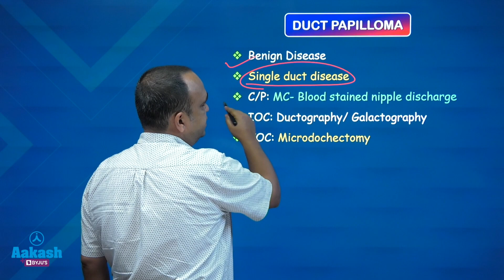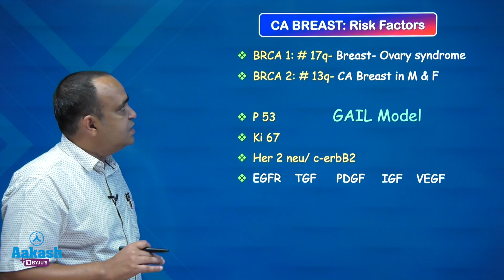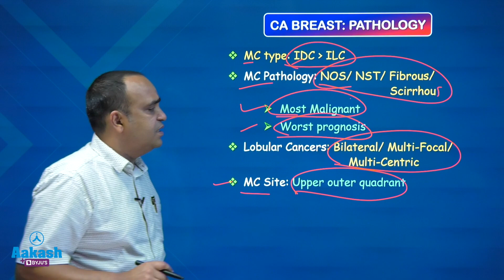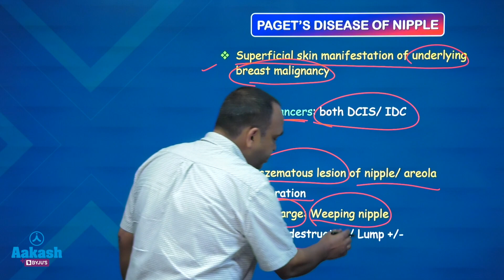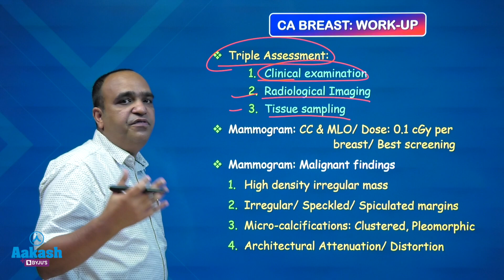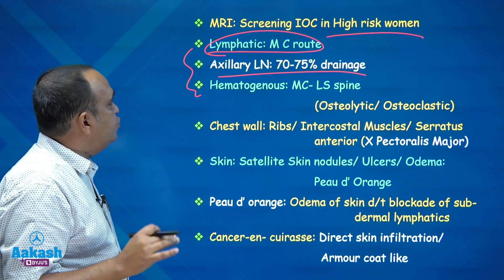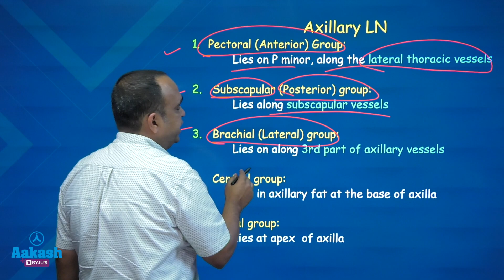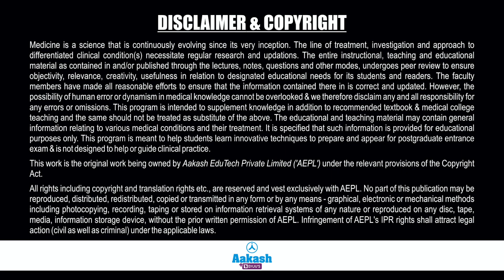Quick Revision of Breast (For INICET May 2023) by Dr. Rakesh Mittal, Surgery Specialist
Aakash PG Plus brings you a video on "Quick Revision of Breast (For INICET May 2023)" by Dr. Rakesh Mittal, our Surgery specialist.

To further boost your NEET PG 2023 preparation, join the specially designed program by Aakash PG Plus experts. or call .